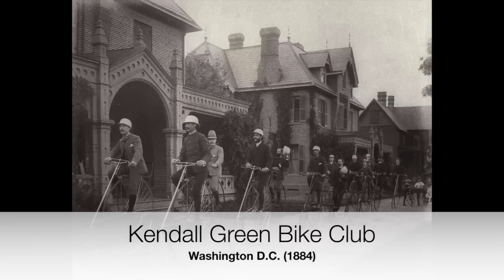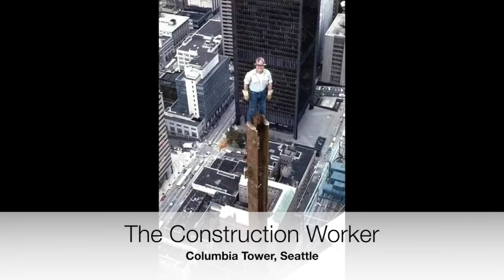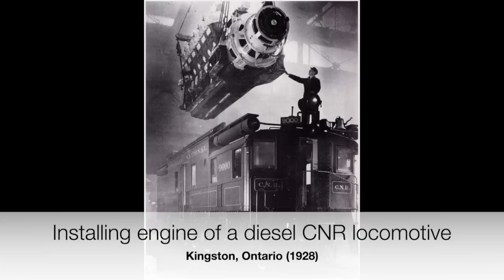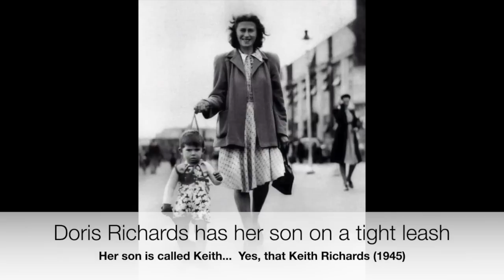Absorbing Rare Historical Photos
Amazing Historical Photos Volume 32 is a collection of rare and absorbing educational history photos. Some make us want to look away, others make it hard for us to look away. All are absorbing.

0:00 Introduction
0:05 The Strongman 1930
3:06 Kendall Green Bike Club Washington D.C. (1884)
3:36 Ventriloquist & Dummy England (1900)
6:37 Installing engine of a diesel CNR locomotive Kingston, Ontario (1928)
7:22 Williamson Moto-taxi London (1913)
7:37 Slight train mishap Duisburg, Germany (1966)
8:07 Motorcycle Uber? Date unknown
8:22 Young cotton mill workers 1909
9:22 Early Halloween costumes 1900
10:07 Lincoln Car Show Grand Court, Palace Hotel, San Francisco (1934)
10:22 Howard Hughes & the "Spruce Goose" flight engineer
10:52 Painting steel cables & stringers on Brooklyn Bridge